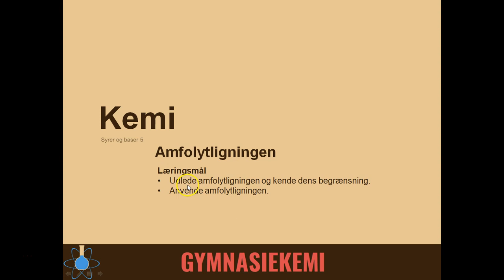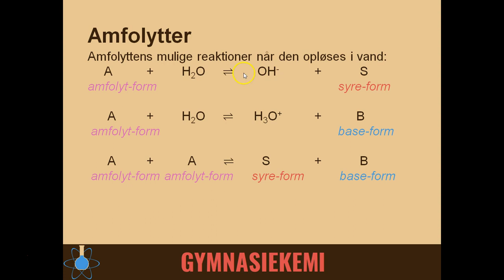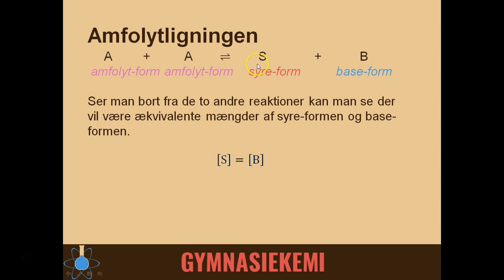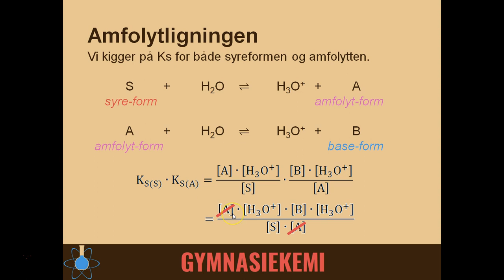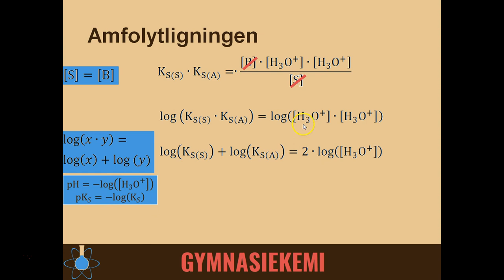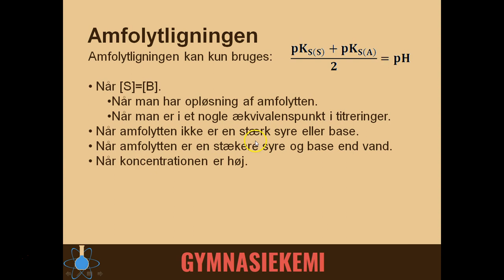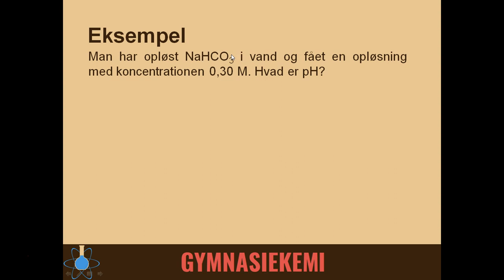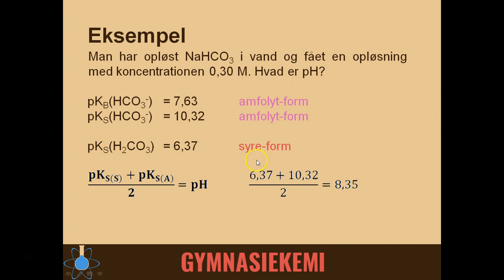Amfolytligningen | Kemi B - Syrer og baser 5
Start - 0:00
Amfolytter - 0:14
Opløsning af amfolytter - 1:11
Udledning af amfolytligningen - 3:10
Begrænsninger - 7:05
Eksempel - 8:46